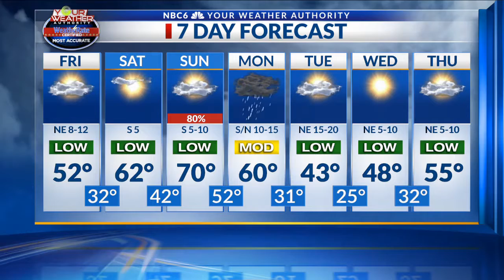Arklatex Weather Outlook Fri 11/8 a.m.